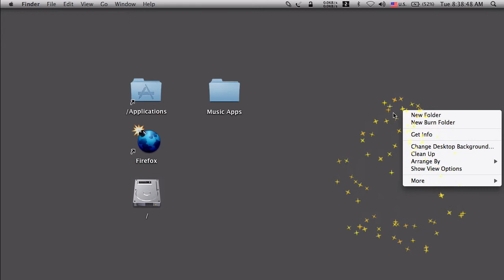OmniDazzle Test : Pixie Dust